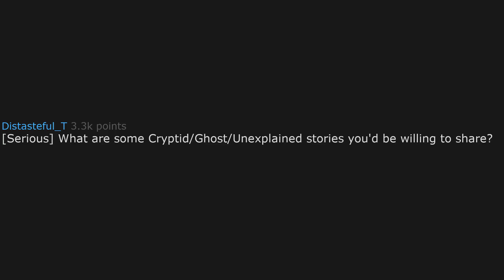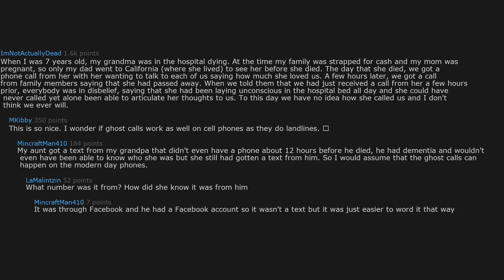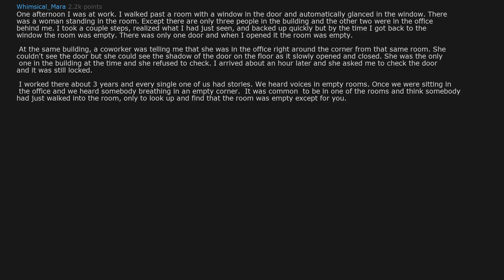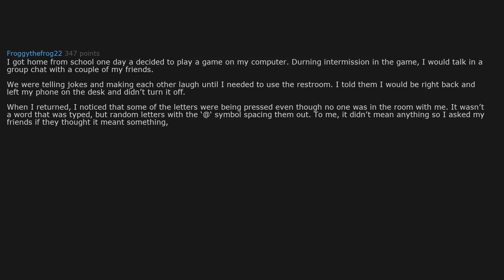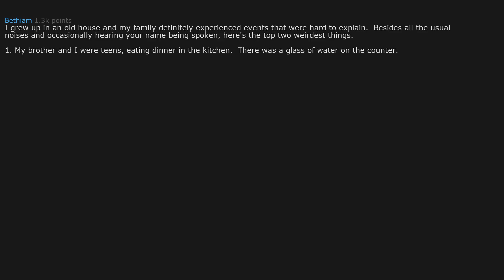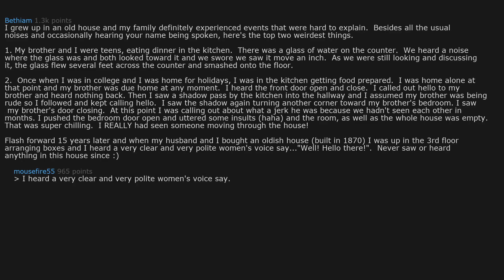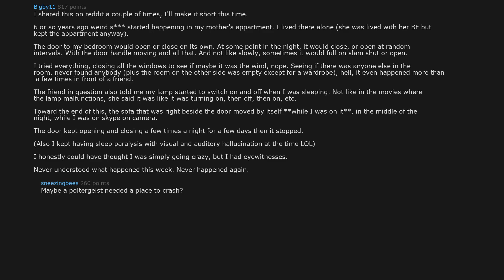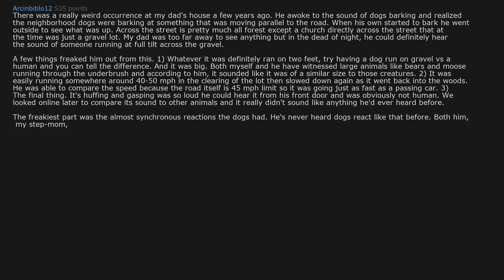Must See Stories That Are CRYPTIC/GHOST/UNEXPLAINED!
Today's Video: [Serious] What are some Cryptid/Ghost/Unexplained stories you'd be willing to share?